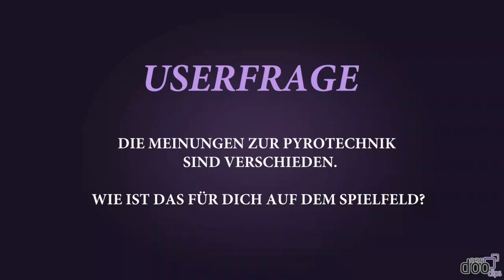Marcell Jansen - Pyrotechnik beim Fussball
Marcell Jansen vom HSV äußert sich in dieser NewDoo Userfrage zu der Pyrotechnik im Fussball.
Gehört dies zum Fussball dazu? Marcell Jansen erklärt wie er dazu steht.

Soll es ein Verbot geben? Alles dazu in der Userfrage an HSV-Spieler Marcell Jansen